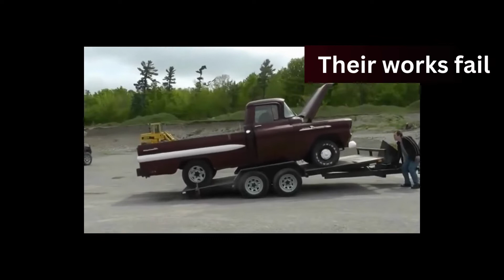Idiot road closure/total idiot work/idiot on the road/idiot Drivers/ Idiot road construction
Hey friends,
This video is about Idiot road closure/total idiot work/idiot on the road/idiot Drivers/ Idiot road construction/ Idiot work channel / idiot work channel in Sri Lanka

This video includes :
Idiot works
Stupid driving,
Idiot drivers

# idiot road closure # Idiot work# total idiot work # idiot on the road achala vlogs